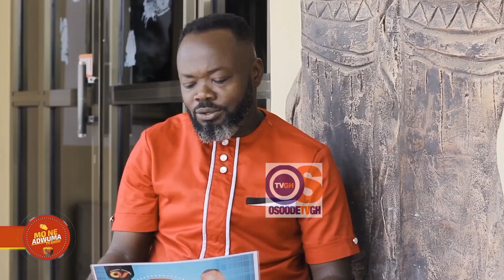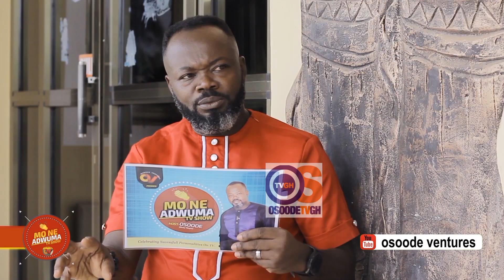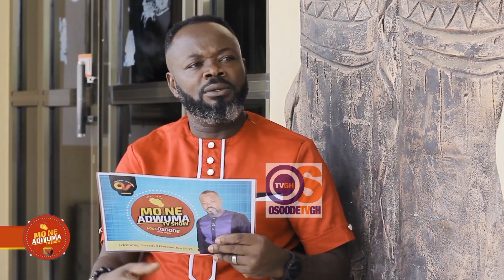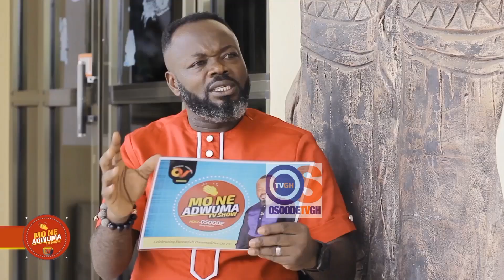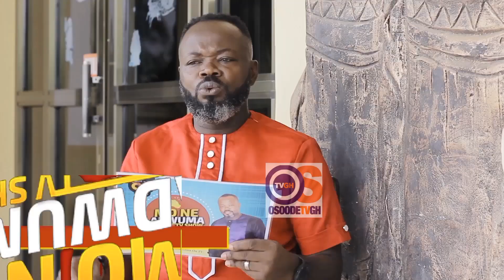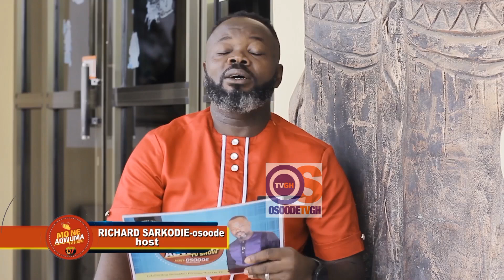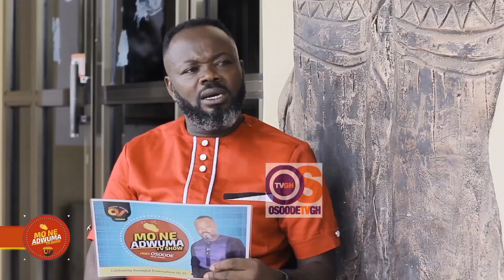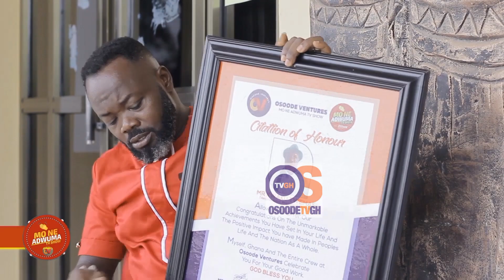I SET UP A FOUNDATION FOR OLD ACTORS BUT TO NO AVAIL-ACTOR KWAKU TWUMASI AWARDED BY OSOODE VENTURES